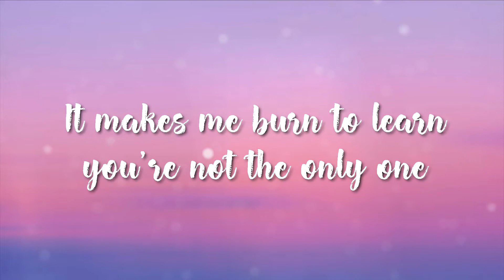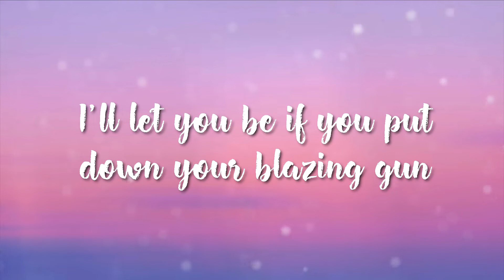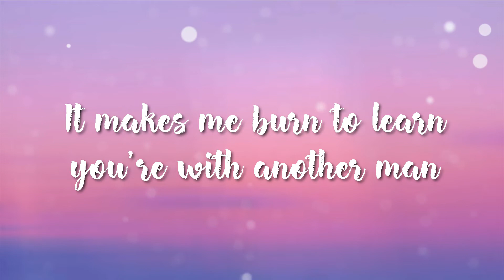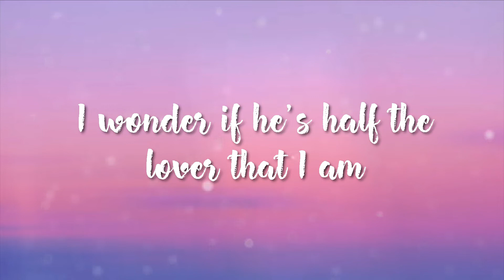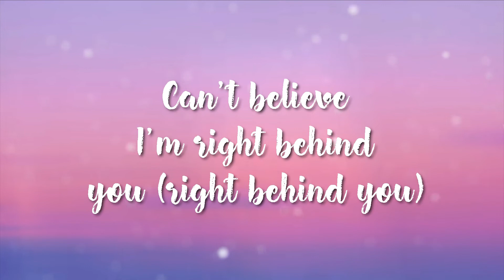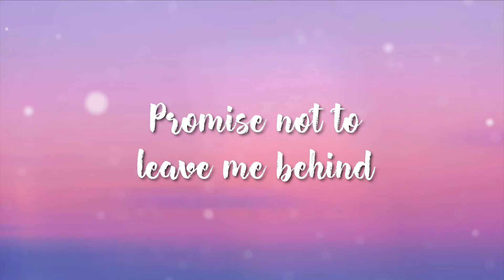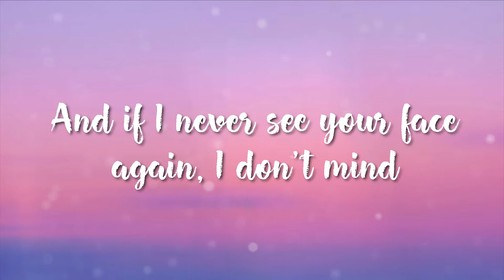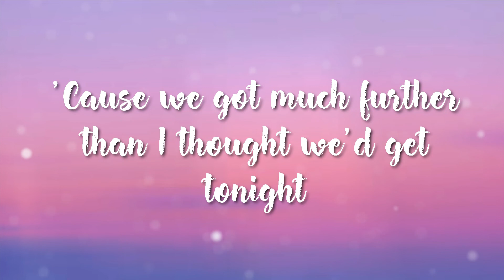Maroon 5 ft Rihanna - If I Never See Your Face Again ( Lyrics)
Lyrics:

Now as the summer fades, I let you slip away
You say I'm not your type, but I can make you sway
It makes you burn to learn, you're not the only one
I'd let you be if you put down your blazing gun

Now you've gone somewhere else, far away
I don't know if I will find you (find you, find you)
But you feel my breath, on your neck
Can't believe I'm right behind you (right behind you)

'Cause you keep me coming back for more (Coming back for more)
And I feel a little better than I did before
And if I never see your face again, I don't mind
'Cause we got much further than I thought we'd get tonight

Sometimes you move so well
It's hard not to give in

I'm lost, I can't tell
Where you end and I begin

It makes you burn to learn
I'm with another man

I wonder if he's half
The lover that I am

If I never see your face again, I don't mind

Baby, baby
Please believe me
Promise not to leave me behind

Take me down, but take it easy
Make me think but don't deceive me
Torture me by taking your time
(Talk to me, yeah, talk to me)
'Cause you keep me coming back for more

Keep me coming back for more (Coming back for more)
And I feel a little better than I did before (Did before)